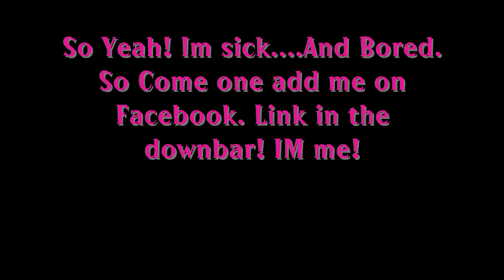Wednesday is Sick!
Haha so yeah? I noticed I never really EVER have stuff in the description bar...so YEAH